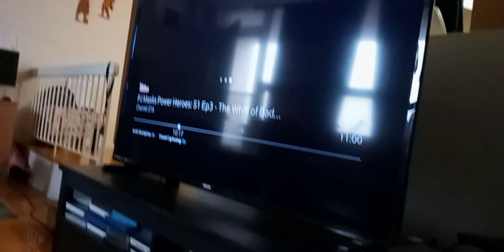evil catboy e. owlette e. gekko e. an Yu e. newton vs Dracula, mavis Johnathan dennis & bela(3)